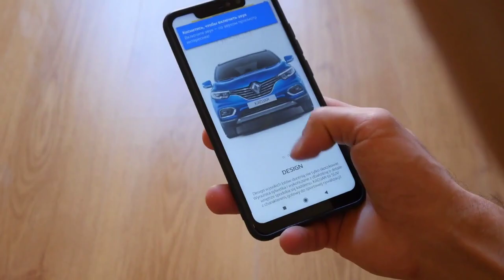ChatGPT, aplikacioni me rritjen më të shpejtë të të gjitha kohërave